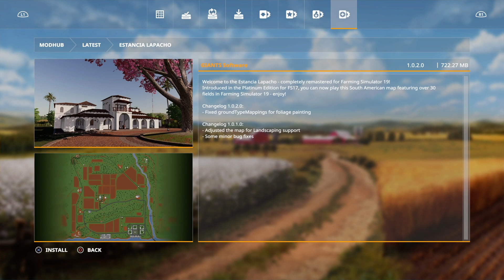fs19 new mods log grab Joskin trailer greenhouses loads more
Welcome today on farming simulator 19 new mods 12 different mods to check out in fs19 new mods
Joskin trans space 7000 trailer
Amazone T pack compactor
Gorenc loader
Biobeltz LF 180 log grab
Lizard barrel weight
Weber MT DSC 180 compactor
Kuhn Sitera 3000 seeder
DC 301 subsoiler
Beehouse
Greenhouses
seed etc buy point & a new farm silo farming simulator 19 new mods ps4 xbox one